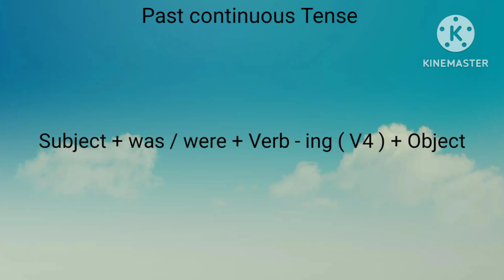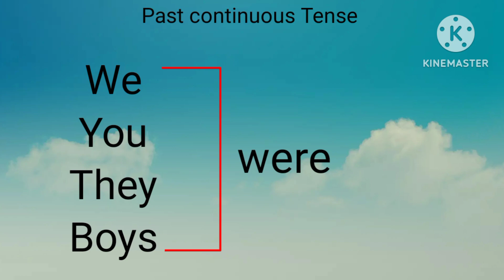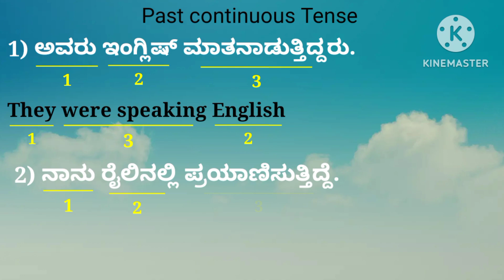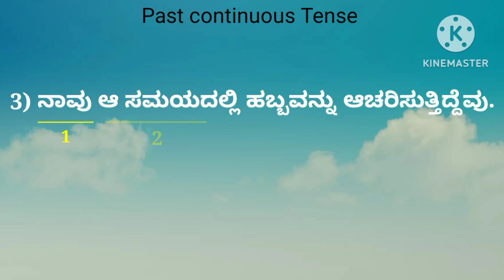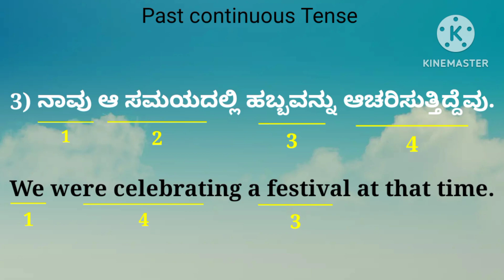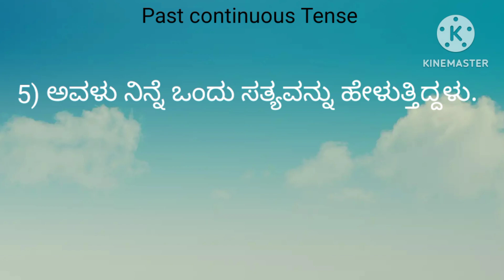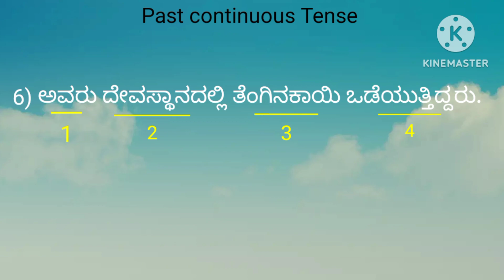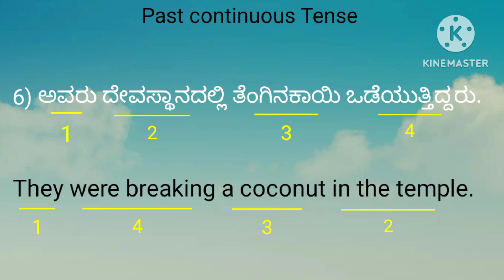Past continuous tense in a very simple method